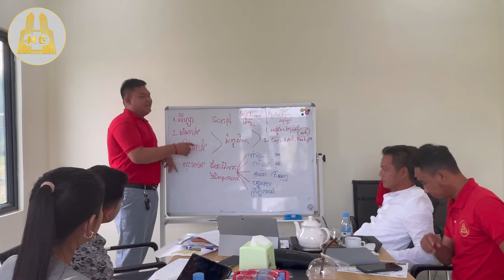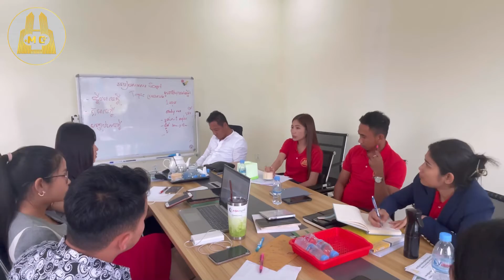Borey MC Villa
"ការងារជាក្រុម គឺជាអាថ៌កំបាំងដែលធ្វើឱ្យមនុស្សធម្មតា ទទួលបានលទ្ធផលមិនធម្មតា" ការធ្វើការងារ​ជា​ក្រុម​ពិតជា​ទទួលបាន​លិទ្ធ​ផល​ល្អ និង​ប្រសិទ្ធភាព​ខ្ពស់ ប្រសិនបើជា​ការធ្វើការ​ងារ​ក្រុម​នោះ​មាន​ក្បួនខ្នាត និង​មាន​របៀប​ច្បាស់លាស់📍ទីតាំងផ្ទះគំរូ៖ ភូមិស្នោរលិច សង្កាត់ ស្នោរ ខណ្ឌ កំបូល រាជធានីភ្នំពេញ។👉ព័ត៌មានបន្ថែមលោកអ្នកអាចធ្វើការសាកសួរយើងខ្ញុំតាមរយៈហ្វេសបុកផេក ឬប្រព័ន្ធទូរស័ព្ទខាងក្រោមនេះ៖☎️Smart    :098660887☎️Cellcard:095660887☎️Metfone:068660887